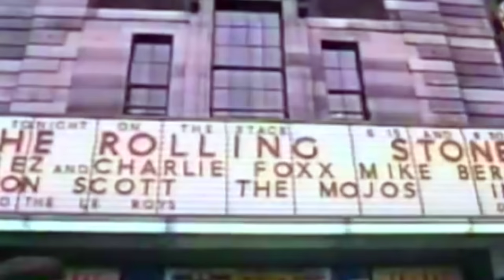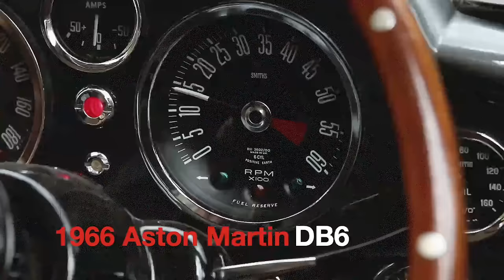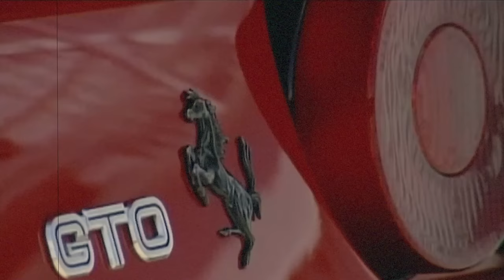Mick Jagger's Classic Cars | The Cars of The Rolling Stones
Mick Jagger is a well-known name in global music, and as a songwriter and singer for the Rolling Stones since the 1960s, Mick and his partners rocked the music industry decade after decade. Despite his age, he has continued performing and still does shows to this day. His partnership with Keith Richards in songwriting has resulted in some of the most admirable creations in music history. Obviously, as a well-known rock band performer and founding member of The Rolling Stones, Mick has amassed a large reputation, and fortune. According to various sources, Mick has a net worth of more than $520 million. And over the years, he has certainly invested some of his fortune in some flashy cars and motorcycles. Today, we're taking a look at the car collection and bike collection of the one and only, Mick Jagger. Let's begin.